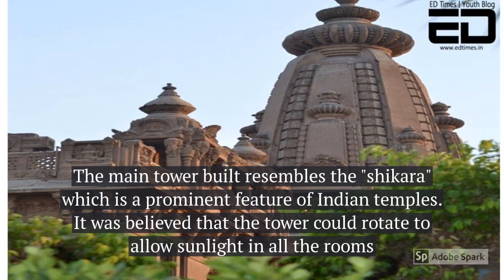The Baron Empian: Egypt's Haunted Temple Palace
In the midst of Cairo, stands this temple-like structure which is believed to be haunted. It is known for its unique Indian styled architecture greatly inspired from temples of Odisha and Angkor Wat.